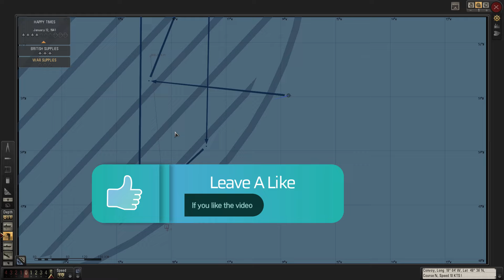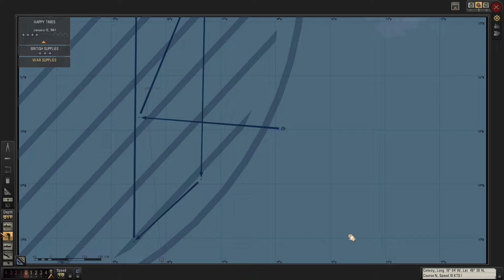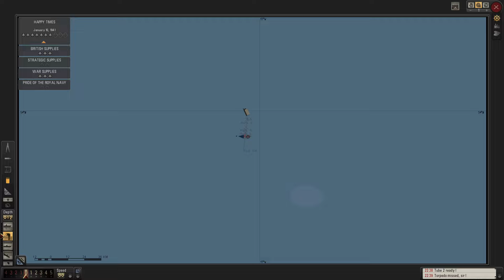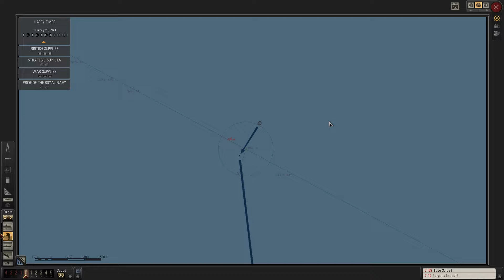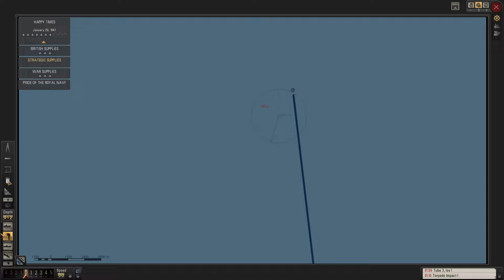Silent Hunter 5 Ep8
We get the last war supply ship. I had audio recording problems the day before so I added some clip at the end